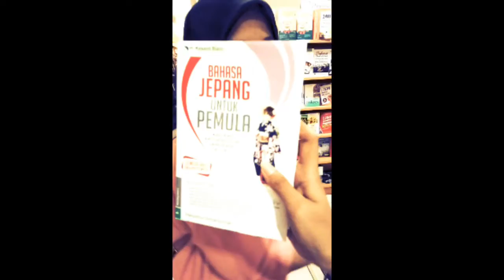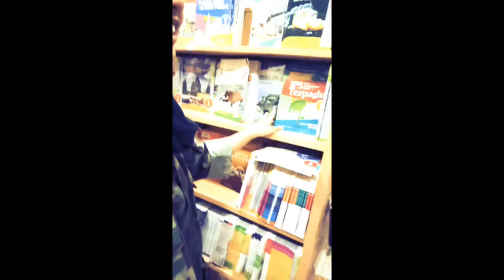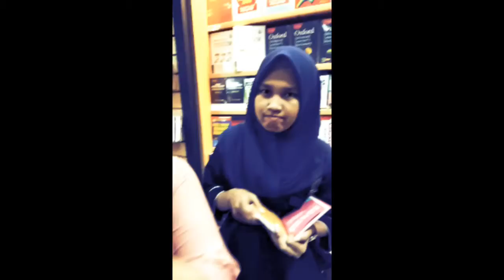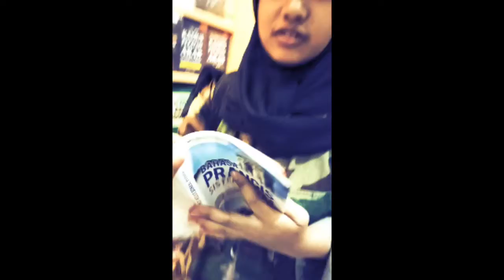Golden Closet Film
Halo ini video pertama saya
Ini modal iseng aja sih haha
Selamat menikmati

Song :
약석헤요 (I.P.U) - Wannaone

Cast /  :
- Alya Nadila Maulia
- Anisya Rahmawati
- Ayu Ningtyas
- Wahyuning Tyas